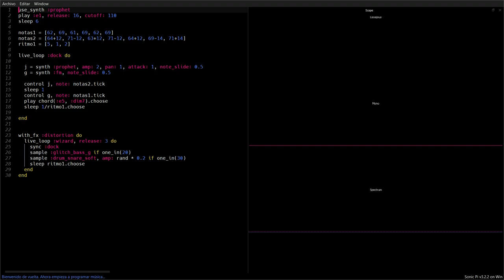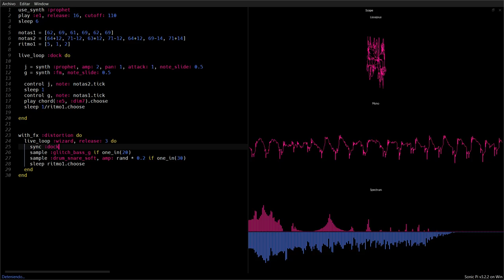Function + control | Sonic-pi